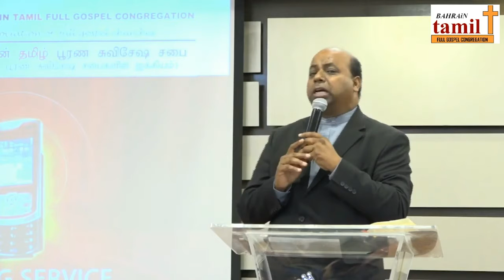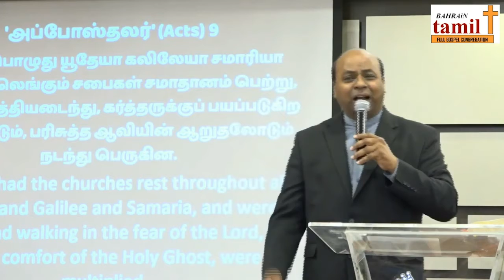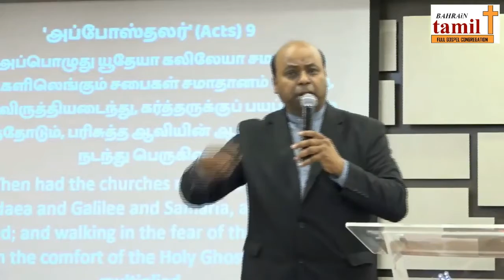Pastor Oswin Michael | Jesus Family Church USA 07-09-2020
Message by Pastor Oswin Michael (Jesus Family Church USA)
💢💢This Program is been telecasted daily 12:30 Pm(IST) on 📺 Heaventv India Channel
⭕TCCL : 729
⭕VK Digital : 715
⭕SCV : 323
⭕ AMN : 816
 Also on IPTV📺,Heaven Tv India App & Apple Tv
Pastor Oswin Michael
Jesus Family Church